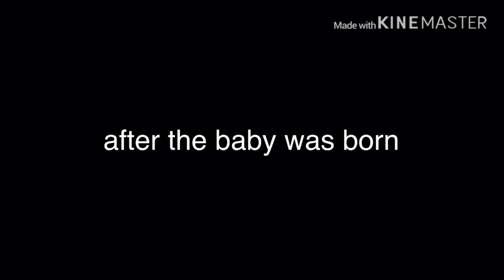Gacha life episodes be like..(tHe BabY tHaT wAs bOrN tWiCe)